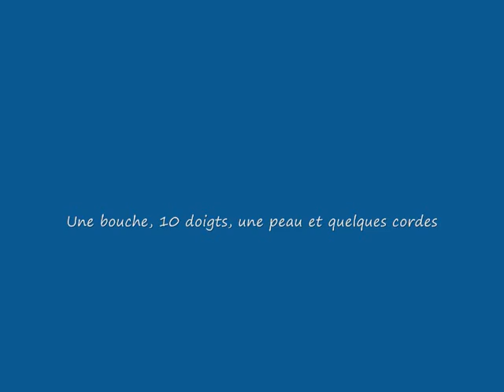QJEV - Tierra Natal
Compositions mêlées aux polyphonies des Balkans